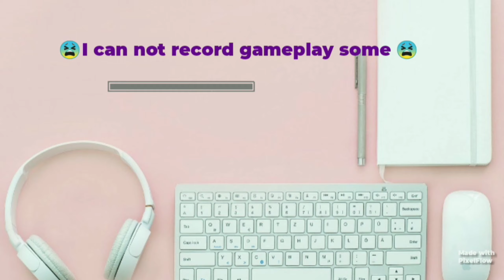Infaction mode in pubg mobile 🤔🤔🤔